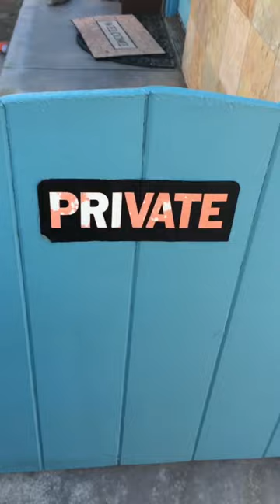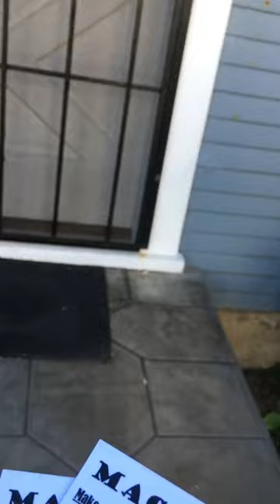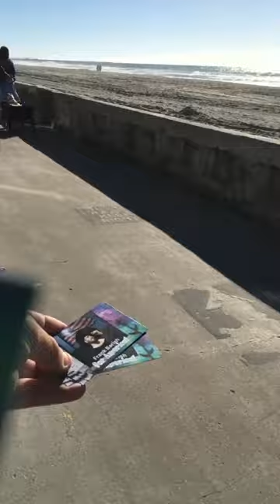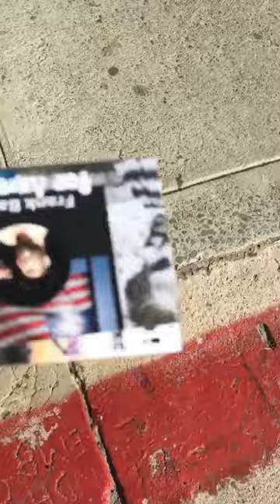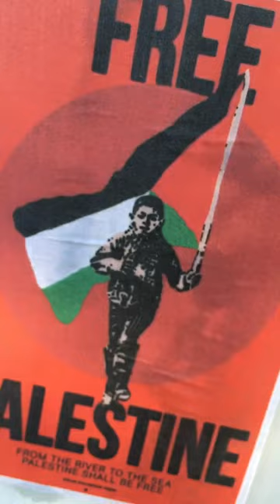iFrank: On A MISSION!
Frank Barish for America!!!

@JoeBiden WATCH OUT, here comes FRANK BARISH!!!